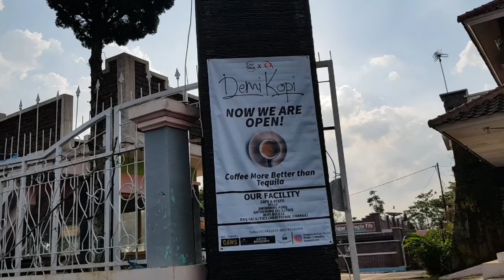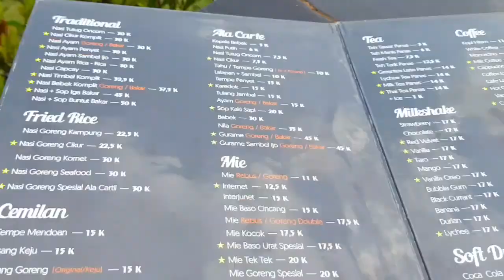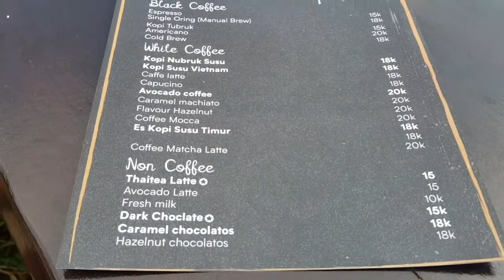CAFE KEREN DI KOTA BANDUNG # CAFE DENGAN VIEW KEREN DI KOTA BANDUNG DAPUR CARTIL BANDUNG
Hellow Friends..
Assalamualaikum

Wahhh kangen nih udah lama ga Upload Video. Kali ini aku lagi jalan-jalan ke Jl Cimenyan Kolot Kota Bandung, tepatnya di Dapur Cartil (Caringin Tilu) yang terkenal dengan cafe with the best view in Bandung.
Gimana keseruan aku slama disana..
Yukk nonton videonya sampai habis, jangan di Skip yaa..

INSTAGRAM DAPUR CARTIL : @DAPURCARINGINTILU

Song: Jordan Schor & Harley Bird - Home ( NCR Release)

With love,
Widya Wede